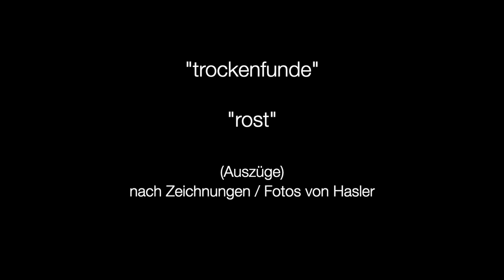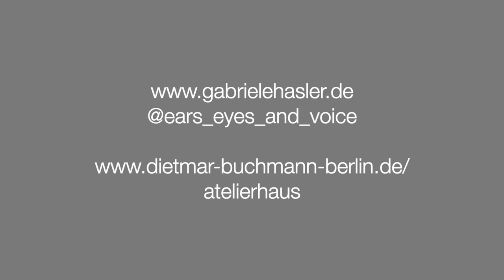Gabriele Hasler raumgreifend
Das Video zeigt Auszüge aus der Generalprobe.
Aufgenommen wurde mit einem iPhone 12 mini.

Ein wichtiger Teil von Haslers Arbeit besteht darin, Räume zu finden, die sie akustisch und optisch inspirieren. Veranstaltungsort für raumgreifend ist der historische Saal einer ehemaligen Dorfgaststätte, die sich seit etlichen Jahren im Besitz des Künstlerpaars Buchmann/Petersen befindet.  Der Raum zeigt sich noch im alten Zustand, sogar die Fenster haben noch Originalverglasung. Für raumgreifend kombiniert Hasler verschiedene eigene Videoarbeiten, zu denen sie live mit Stimme agiert. Ihr Körper wird Bestandteil der Projektionen.

gefördert von Neustart Kultur